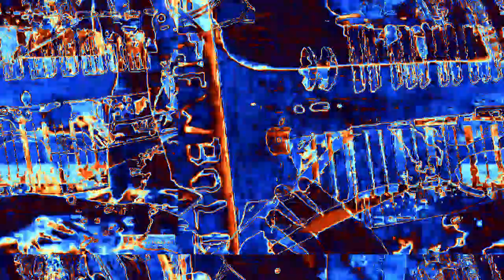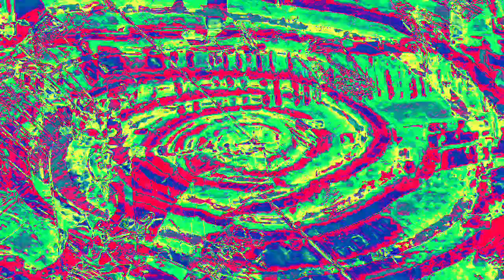[EPILEPSY WARNING] Movie 23 02 16 12h38m06s